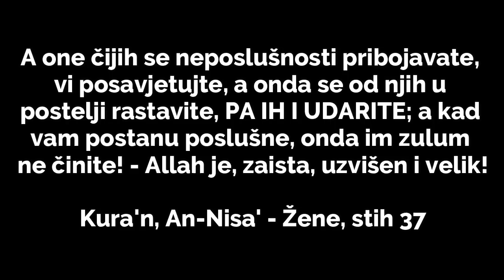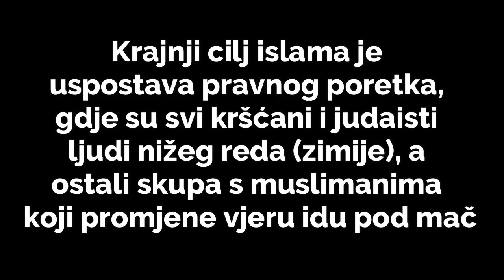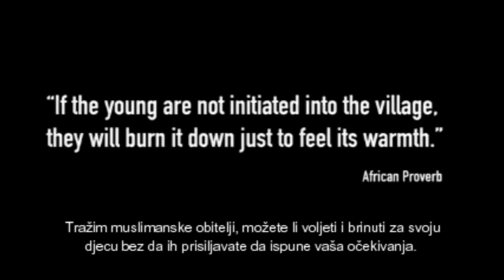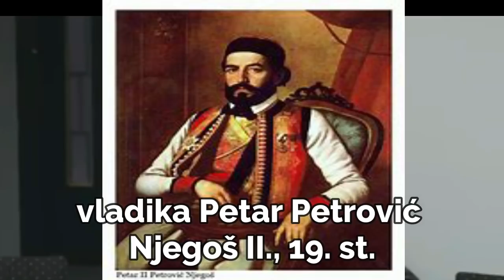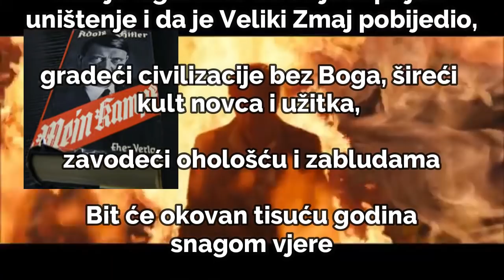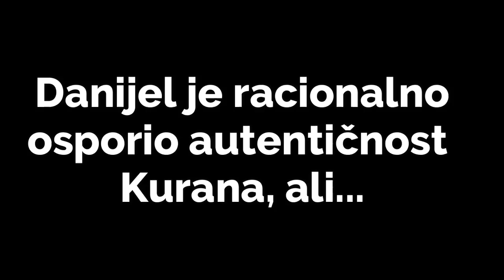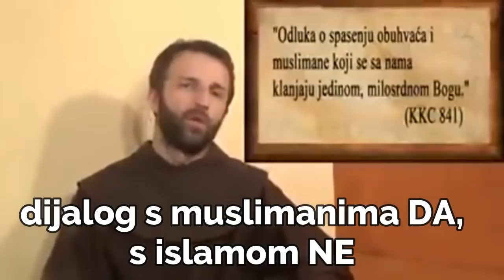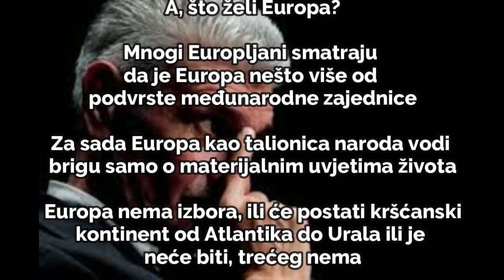ISLAMSKI TEROR U EUROPI - ilegalni migranti Orban Mađarska Poljska summit EU Granada Varšava Havel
Povod za video je teroristički napad u Beču u studenom 2020., musliman koji je poželio Raj počinitelju terora i odlična analiza Damira Matkovića. Kako izići na kraj s islamskim terorom u Europi? Kako pristupiti muslimanima? Kako reformirati Europi refeormacijom Europljana?

1. ISLAMSKI TERORIZAM U EUROPI do 0:36
2. TAKIJA (laž) NAPADA od 0:36 do 3:21
3. ILI ISUS ILI MUHAMED + SLJEDBENICI od 3:31 do 6:28
4. CILJ ISLAMA JE KALIFAT od 6:28 do 8:13
5. SOCIOLOGIJA I DEMOGRAFIJA ISLAMA U EUROPI od 8:13 do 13:41
6. ISLAMSKE FAVELE U EU od 13:41 do 19:49
7. NEZNANJE O ISLAMU U EU od 19:49 do 22:46
8. NAČELNO O ŠIRENJU ZNANJA od 22:46 do 24:17
9. POVRATAK RELIGIJE U 21. ST. od 24:17 do 25:31
10. SOTONIZAM od 25:31 do 31:15
11. HRVATI ISLAMSKE VJERE BOGOTRAŽITELJI od 31:15 do 34:11
12. NAČELO VATIKANA od 34:11 do 34:55
13. KRITIKA ISLAMA od 34:55 do 51:55
14. OSNAŽIVANJE KRĆANSKOG IDENTIETA EUROPE od 51:55 do 56:12

Prijevod Kurana Šejh Meho Baba Herosani, HRT OTVORENO Damir Matković Miroslav Akmadža Ivo Lučić i Marko Ljubić BUDNICA Tomislav Kovač Deeyah Khan Marko Francišković Đavolji odvjetnik Al Pachino Danijel Maljur VICE NEWS 2016.), Tonči Matulić Asaf Duraković